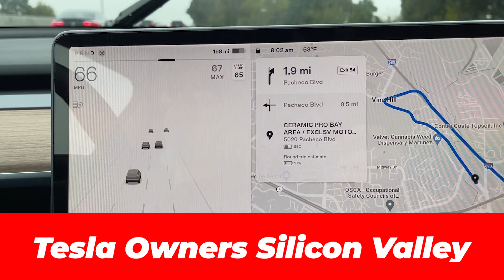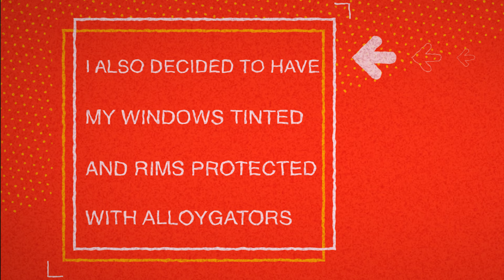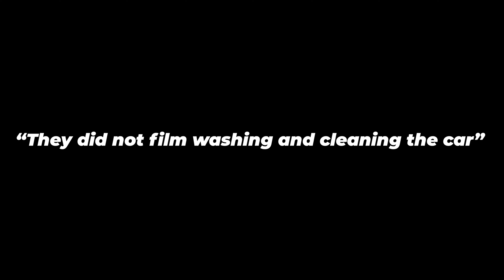THE ULTIMATE PROTECTION for your TESLA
If you want to protect your vehicle and have it looking showroom new for years, then consider having the ultimate package applied to it. We show you the behind the scene details of how @Cprobayarea  applies ceramic coating, PPF, tinting and @alloygatorofficial  wheel protectors.